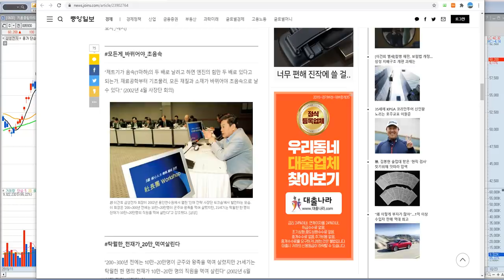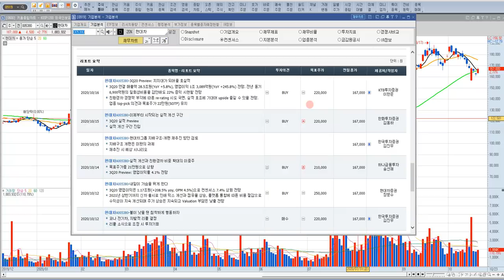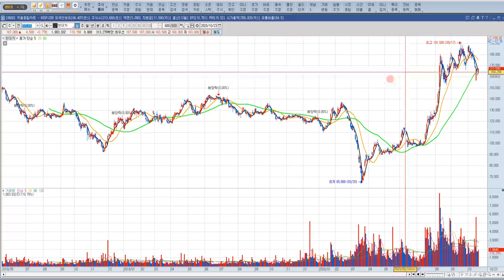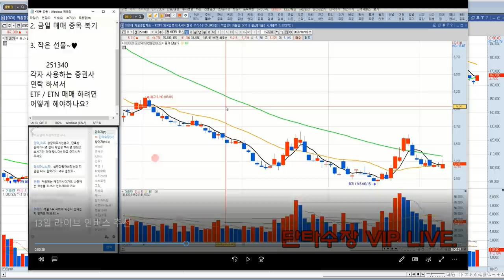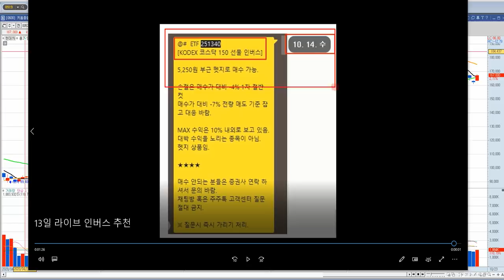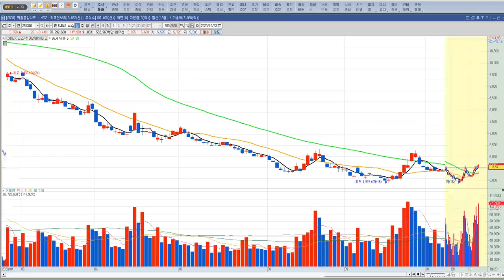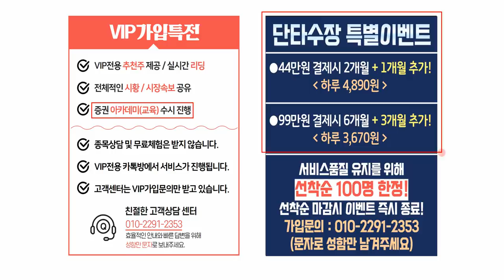현대차 주가 전망 "올해 20만원 돌파"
현대차 주가 전망 영상입니다